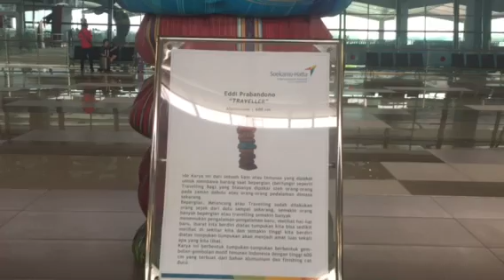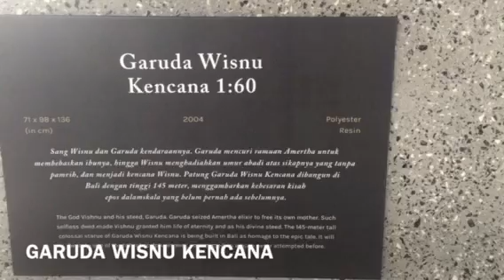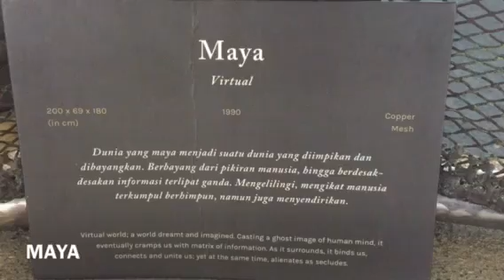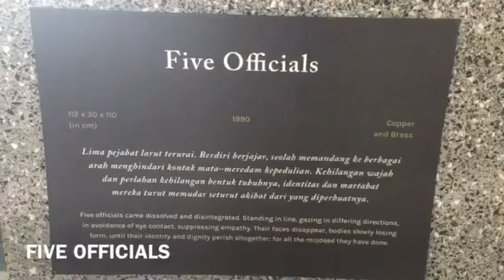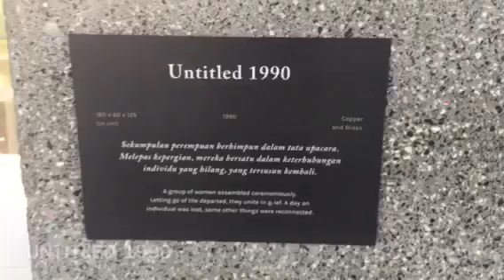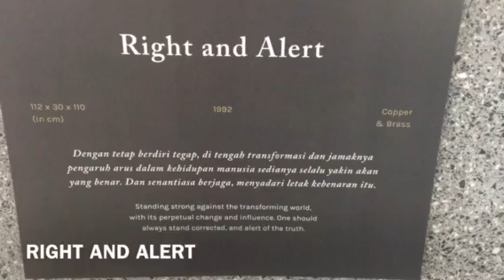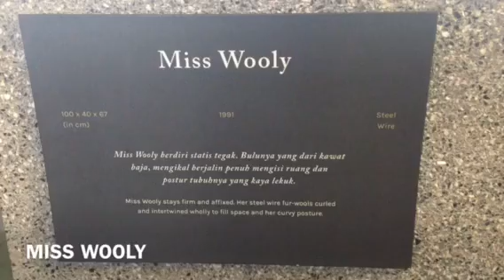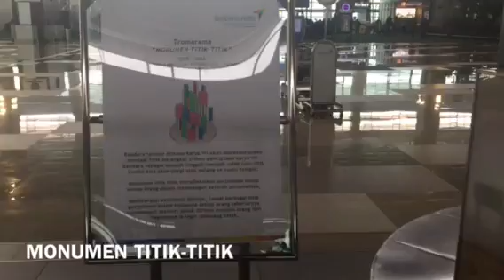SOEKARNO HATTA AIRPORT TERMINAL 3 ULTIMATE | INDONESIA ART COLLECTION AT AIRPORT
This video shows Indonesia art collections decorating Check In Hall of Terminal 3, Soekarno Hatta International Airport. This video only cover check in area. There will be another video showing art collections at departure lounge and arrival lounge.